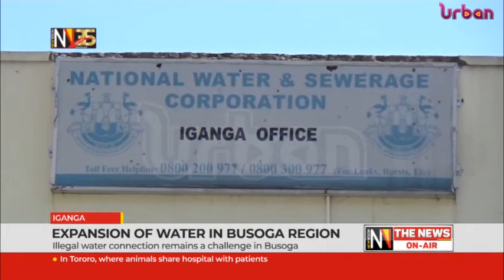Expansion of water in Busoga region